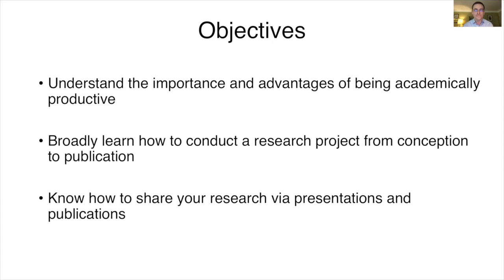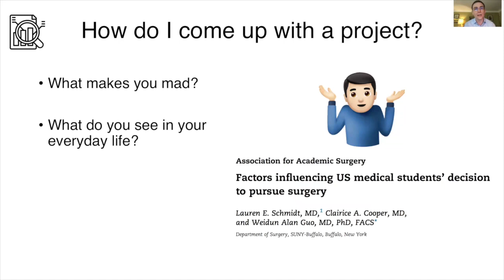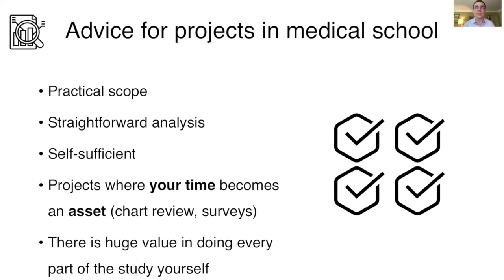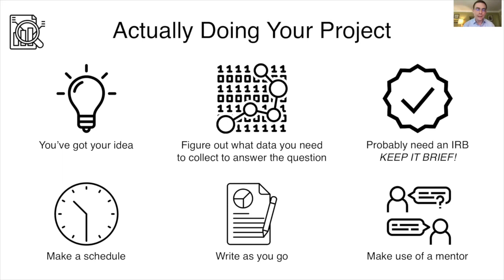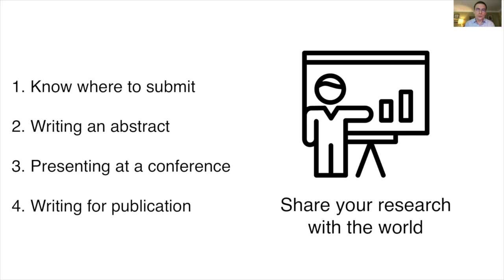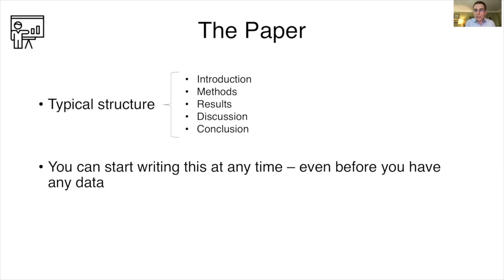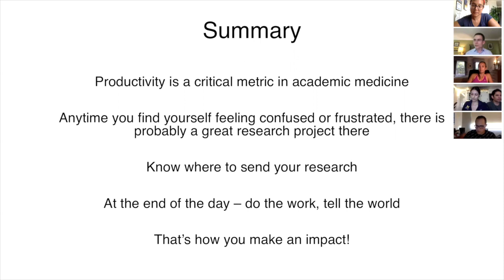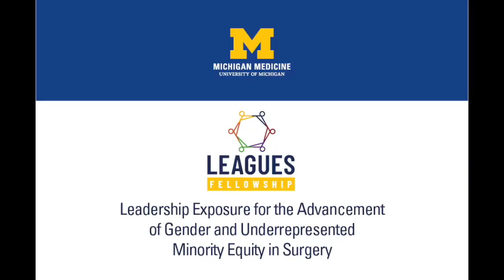LEAGUES Lecture: How to be Productive - Transforming Your Interests Into Impact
Dr. Ryan Howard presents "How to be Productive: Transforming Your Interests Into Impact" on July 6, 2020 as part of the Michigan Medicine Department of Surgery LEAGUES lecture series.